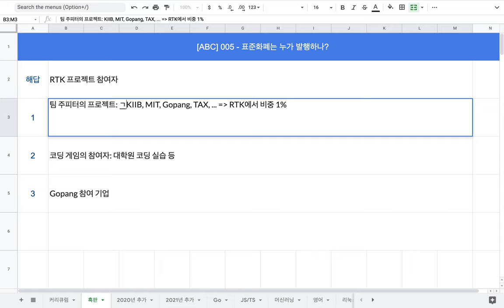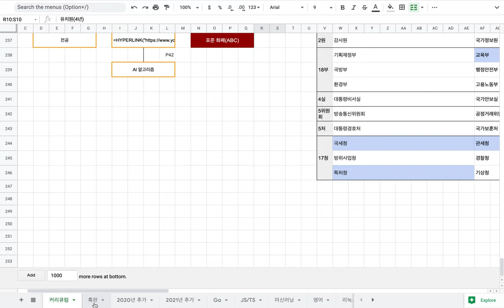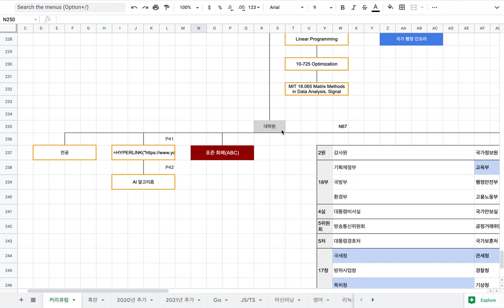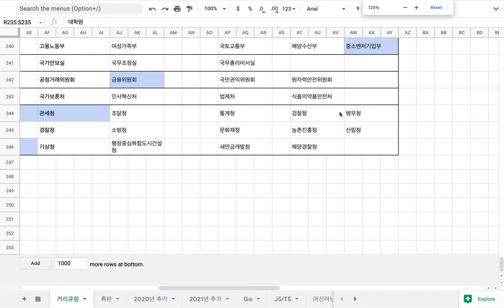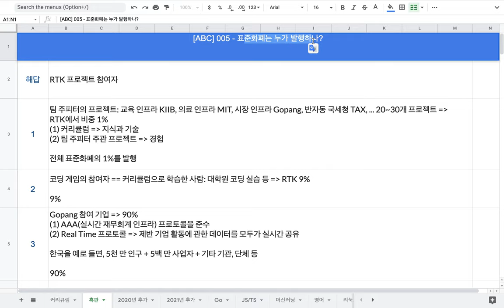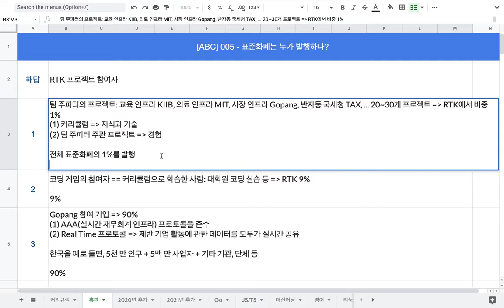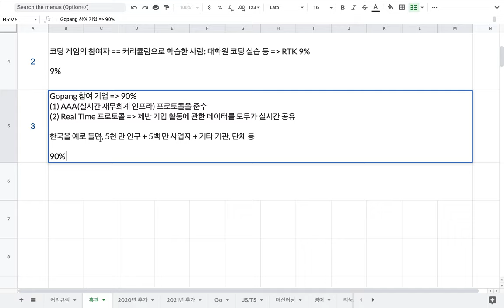[ABC] 005 - 표준화폐(ABC)는 누가 언제 발행하나?